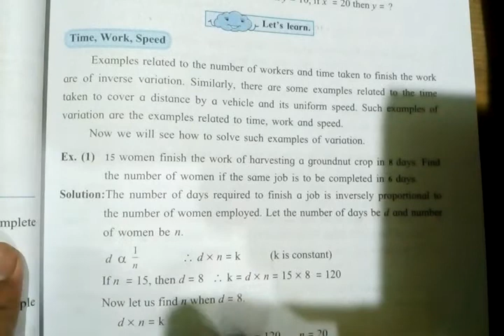Class VIII : Maths : Chapter 7. Variation